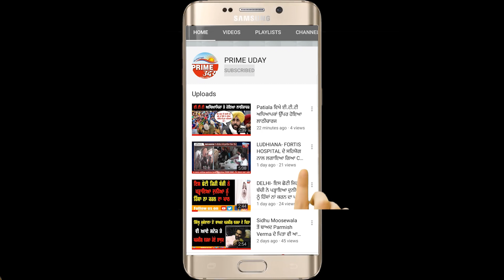ਨਵਜੋਤ ਸਿੱਧੂ ਦੇ ਹਲਕੇ ਦੇ ਲੋਕ ਕਿਉ ਨੇ ਪ੍ਰੇਸ਼ਾਨ, ਤਸਵੀਰਾਂ ਵੇਖ ਉੱਡ ਜਾਣਗੇ ਹੋਸ਼ !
ਇਲਾਕਾ ਨਿਵਾਸੀਆਂ ਨੇ ਸੋਸ਼ਲ ਮੀਡੀਆ ਤੇ ਪੋਸਟ ਪਾ ਕੇ ਜਤਾਇਆ ਰੋਸ